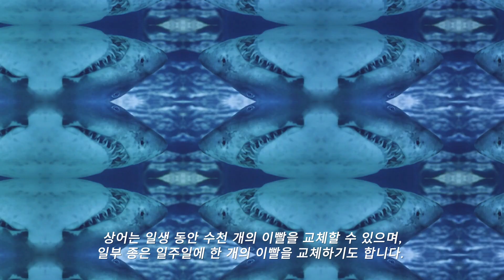무시무시 상어의 이빨 자판기 (Shark tooth replacement mechanism)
일생동안 내내 새 이빨로 살 수 있다는 상어의 이빨교체 메커니즘에 대해 알아봅시다.
Let's learn about the tooth replacement mechanism of sharks, which allows them to live with new teeth throughout their lives.